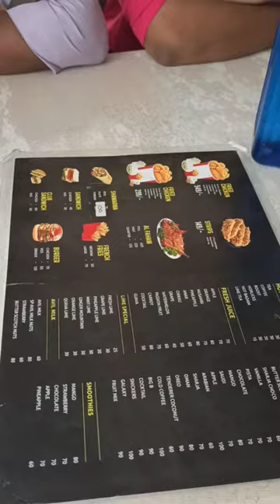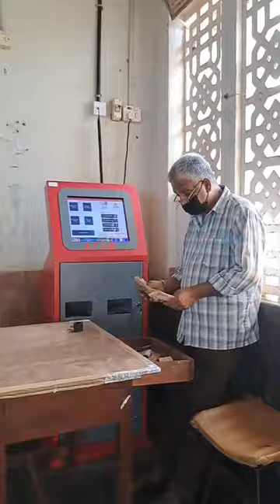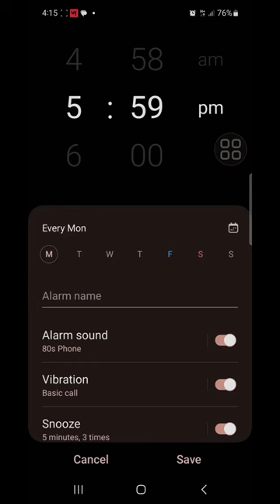കഴിച്ചതിന് ബില്ല് കണ്ടപ്പോൾ കുട്ടിമാമാ ഞാൻ ഞെട്ടി മാമാ.... ഇനി ഞെട്ടാൻ ഒന്നുമില്ല...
friends with food
college life